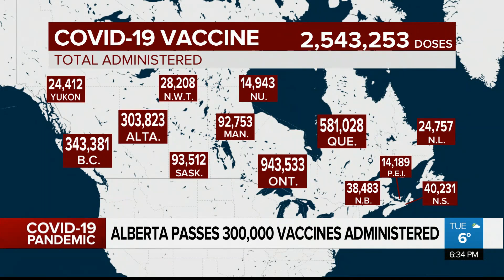Vaccination rollout across Canada